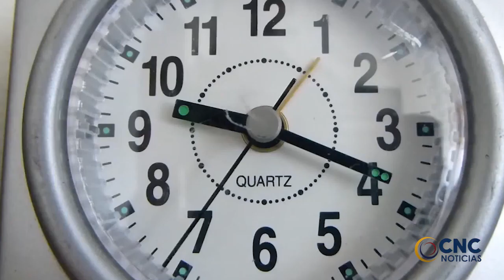CRÓNICA: Reginaldo Aragón se encuentra en libertad